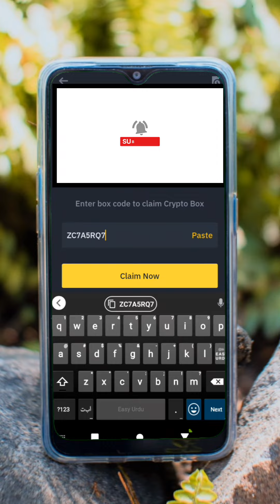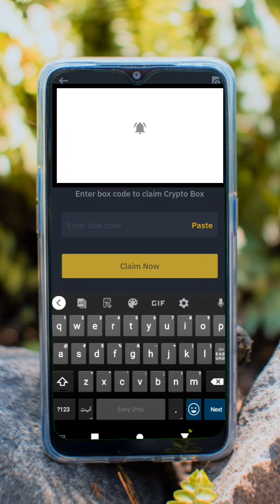Claim Binance crypto box code Usdt|binance crypto box code free today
Today Binance crypto box code Usdt|binance crypto box code free today|binance code today

👉BP7Z6JOKI
👉BPF6PNELLJ
👉BPJ5XYEMT5